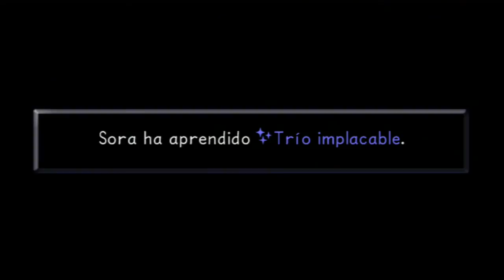Kingdom Hearts HD 1.5 en Español - Ep.27 - La Copa Hades (2/2)